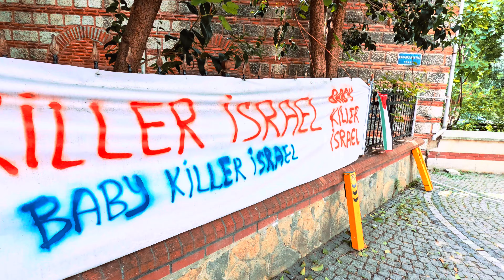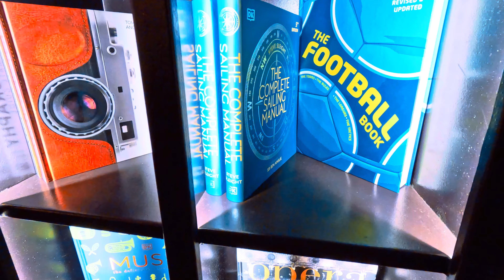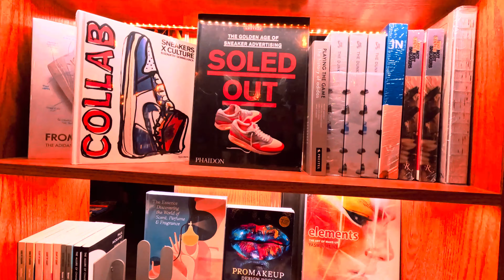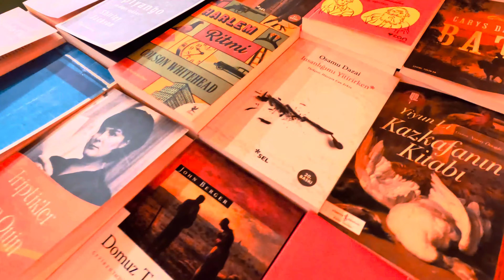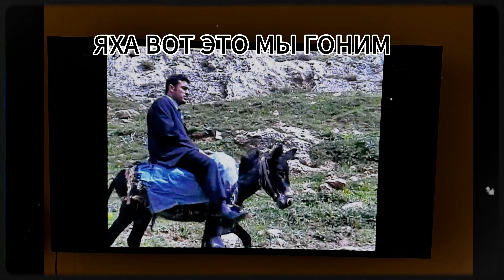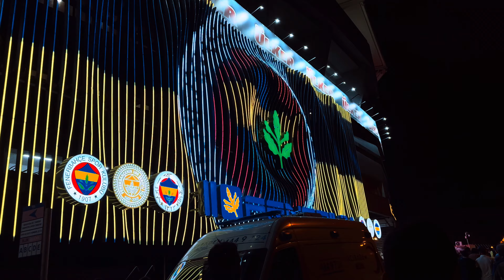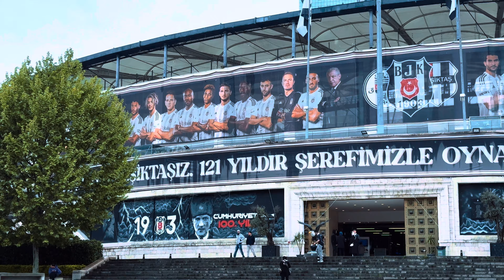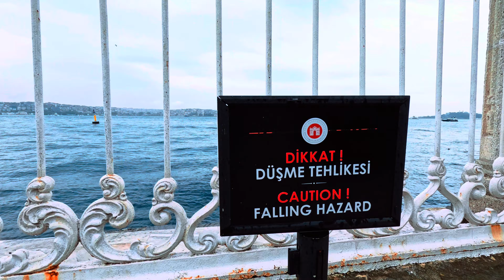Невероятная Турция без all inclusive и скуфов. Часть 1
В этом выпуске исследуем Стамбул

P.S. звук с одной из камер подвел меня в Турции :(